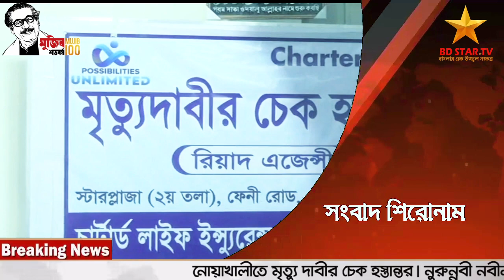নোয়াখালীতে মৃত্যু দাবীর চেক হস্তান্তর।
রিপোর্ট- নুরুন্নবী নবীন,নোয়াখালী প্রতিনিধি:

latest news
top news
exclusive new
live news
Special hot news
Political news
National news
Breaking News
Update news
today talshow
Talkshow Live
সরাসারি খবর
সরাসরি লাইভ নিউজ
আজকের সংবাদ
সর্বশেষ সংবাদ নিউজ